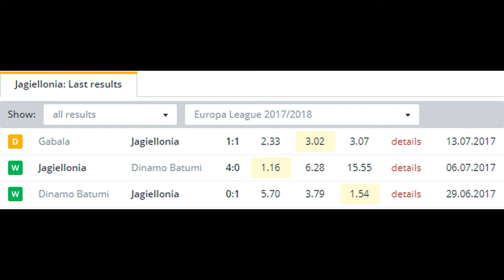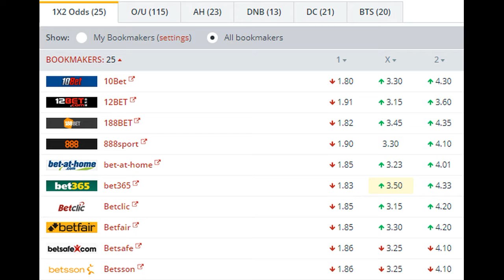Jagiellonia vs Gabala BETTING TIPS (20-07-2017)